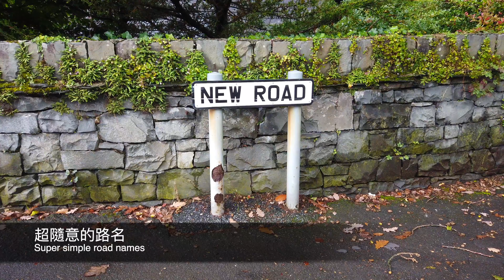4K Lake District in UK: steam train, sightseeing boat, English breakfast; by DJI Mavic 2 Pro!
4K Lake District in UK: steam train, sightseeing boat, English breakfast; Filmed by DJI Mavic 2 Pro, DJI Osmo pocket!
The English Lake District is a lot like Hakone in Japan. It is suitable for friends who like to slow down and travel!

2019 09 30